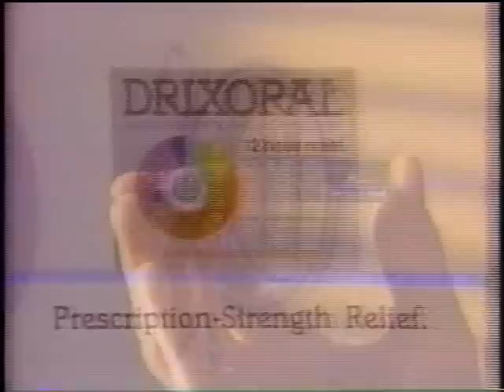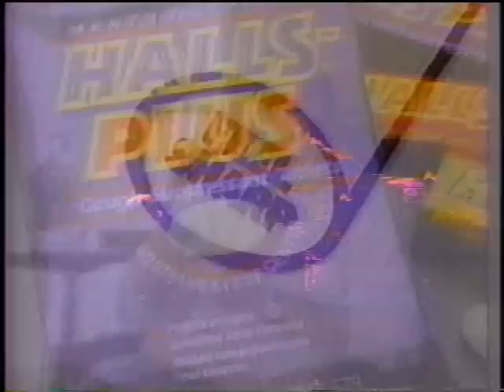The World Is Calling EPD#12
Earth Planet Diary - "TV Mind Control" An alien's weekly report home to his home planet from Planet Earth telling his space brothers about life on earth. EPD #12 Describes the mind control system that the powerful earth controllers use to keep the population enslaved.